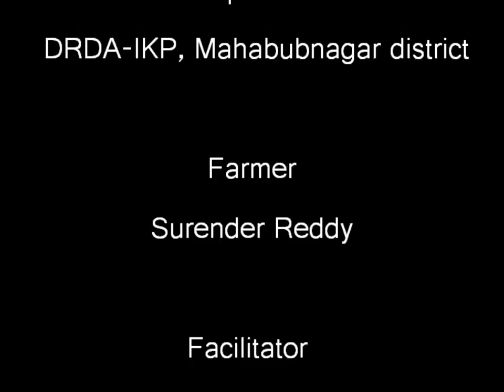English Subtitle_AP_Preparation of Azolla Mother Pit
Provides instructions for creating a mother pit to culture Azolla For more information and related videos visit us